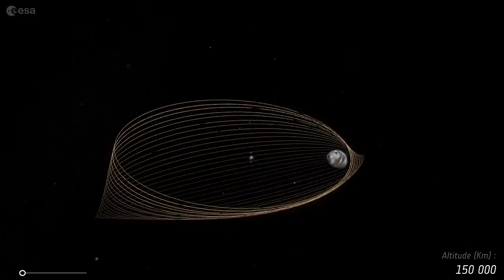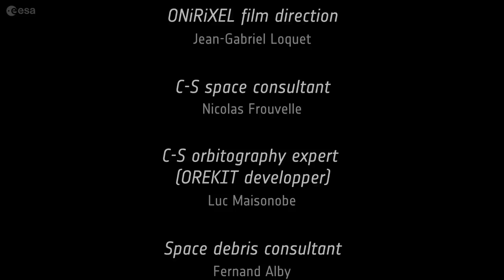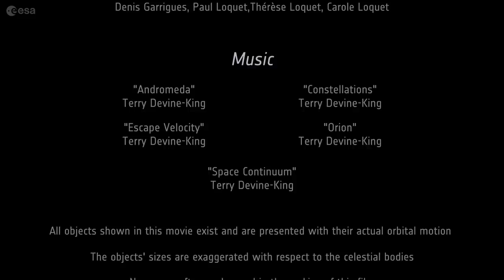Space debris - a journey to Earth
Space debris - a journey to Earth takes the audience on a journey from the outer solar system back to our home planet. The objects encountered along the way are manmade. Originally designed to explore the universe, these are now a challenge for modern space flight. An estimated number of 700,000 objects larger than 1 cm and 170 million objects larger than 1mm are expected to reside in Earth orbits.

The video gives a closer look at the different regions used for space flight and explains how mitigation and removal measures could preserve future usage of these orbits.

Produced for the 7th European Conference on Space Debris, 18-21 April 2017.